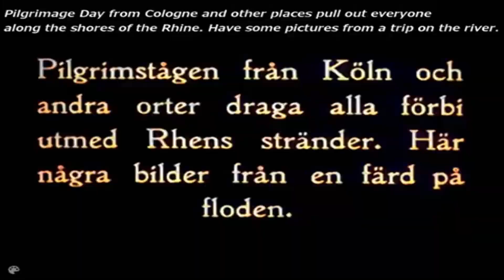Illusion - Creed - Post Mudflood Tour of Tartaria from Cologne to Kevelaer Germany (1920)